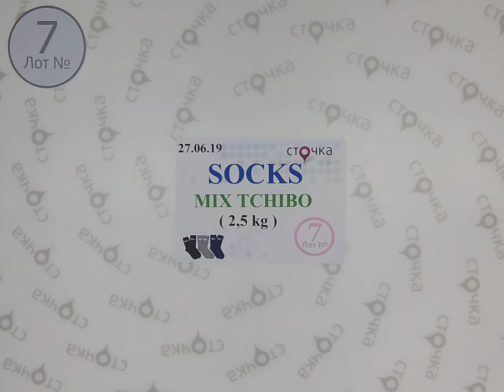SOCKS TCHIBO New mix 7, сток одежда оптом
SOCKS TCHIBO New mix (лот №7)
Мужские и женские носки (сток)
Страна: Германия
Демисезон
Цена за кг.: 23.13 евро
Вес мешка, кг.: 2.5
Цена за мешок : 57.83 евро